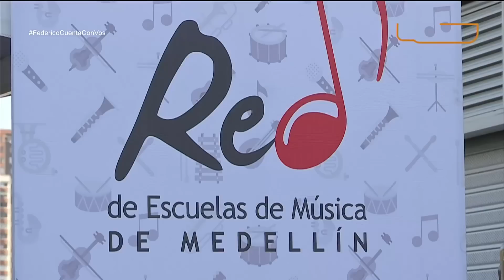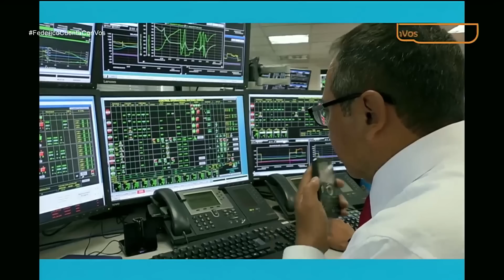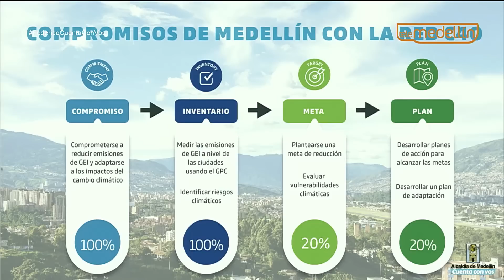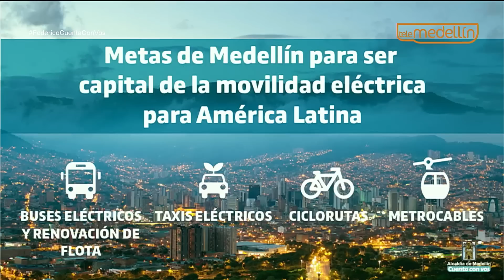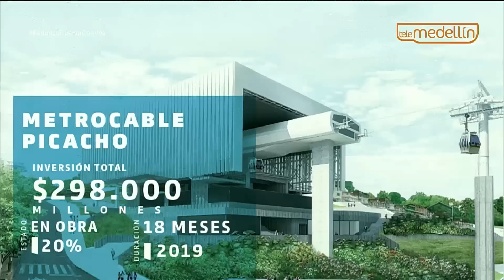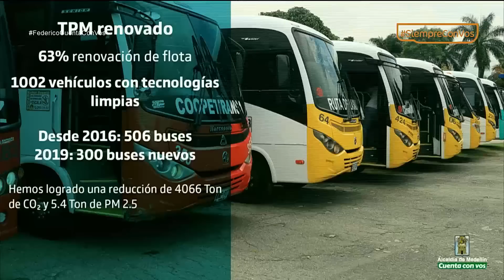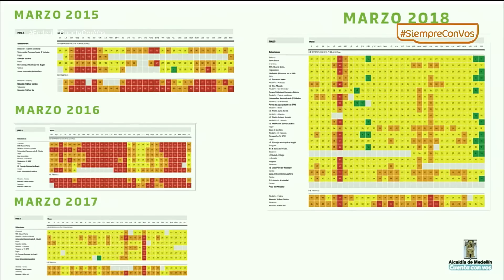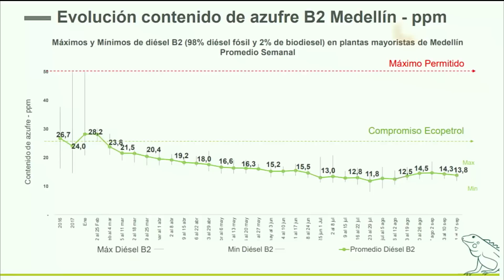Federico Cuenta Con Vos - Martes 2 de octubre de 2018 [Programa Completo] Telemedellín